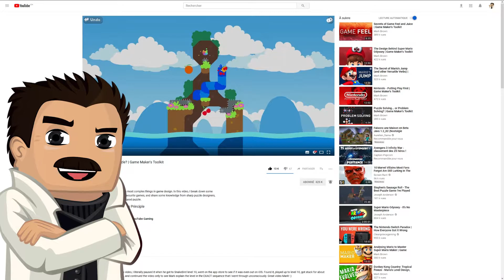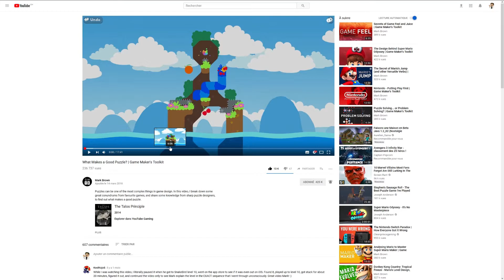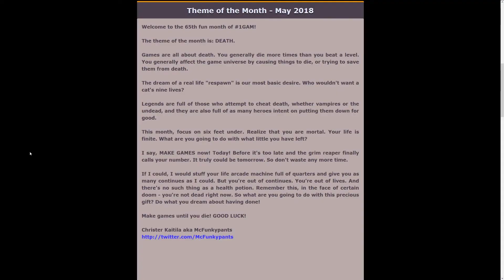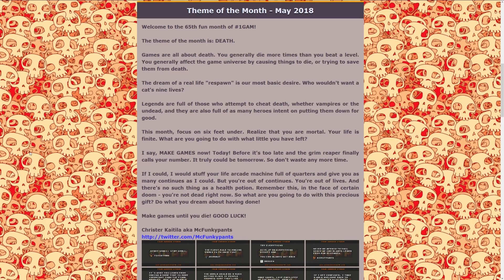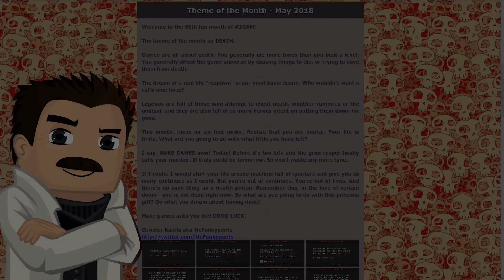One Game A Month - Mois 2 - #1 [GameDev | FR]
Début d'un nouveau mois, le thème sera "Death". On va partir sur un plateformer 2d / Puzzle Game. Dans cette vidéo je vous détail mon idée.

(Désolé pour le nez bouché. Bon.. en même temps, vous avez vu un nez sur mon personnage ?^^)

Si vous aimez ce live, encouragez moi en le partageant à vos amis. :)
N'hésitez pas à commenter la vidéo, je suis attentif à vos conseils et suggestions.

Bon visionnage !